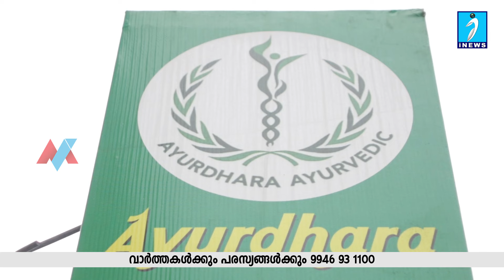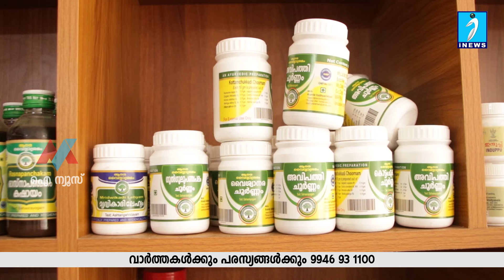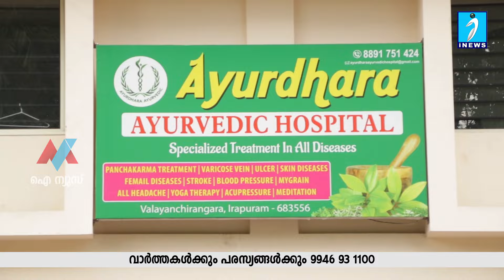പഴകിയ രോഗങ്ങൾക്കും പരിചരണം ഉറപ്പാക്കി ആയുർധാര പാരമ്പര്യ നാട്ടു ചികിത്സാലയ൦